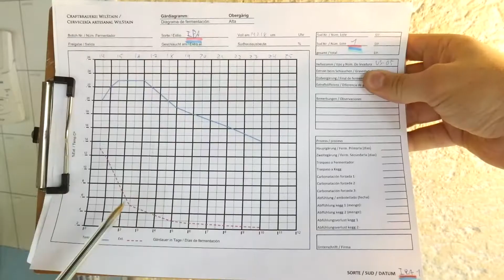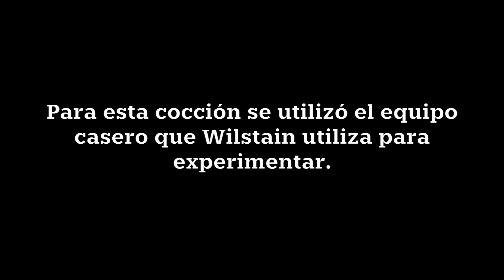Wilstain, brebesar. 1era sesión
Para la primera sesión de Brebesear, presentamos a Wilstain, una cervecería mexicana con espíritu alemán. Ellos nos presentan su primera Westcoast IPA que, en colaboración con Lupulocéfalo, hicieron. Aquí podrás conocer la receta de esta deliciosa cerveza, para que la prepares en casa. ¡Salud! ¡Prost!

Untappd: lupulocefalo